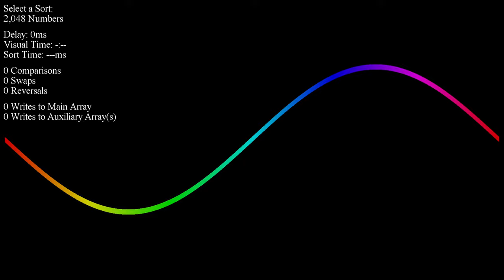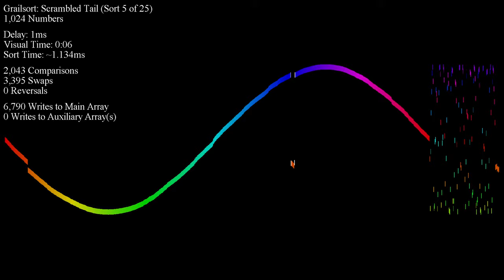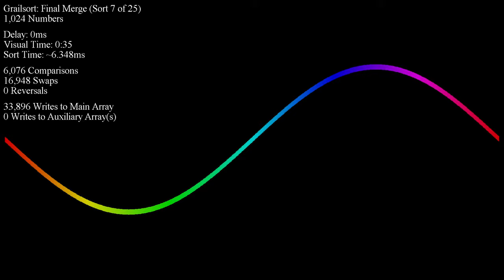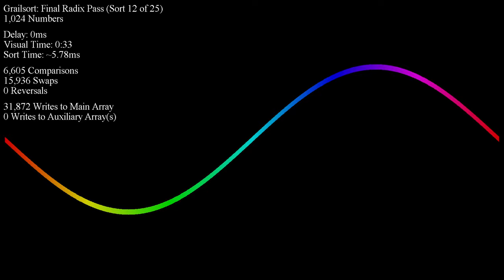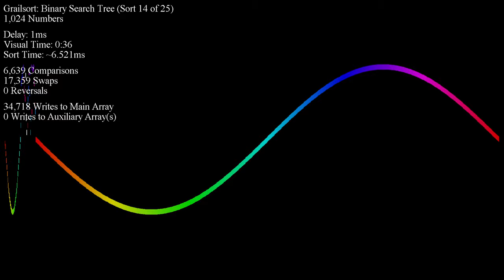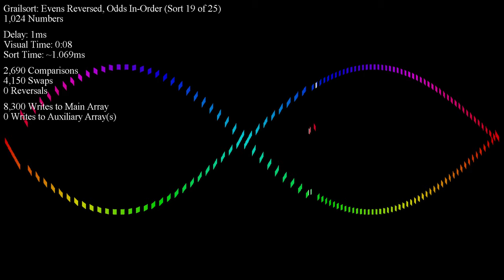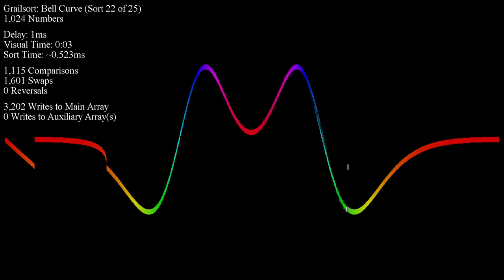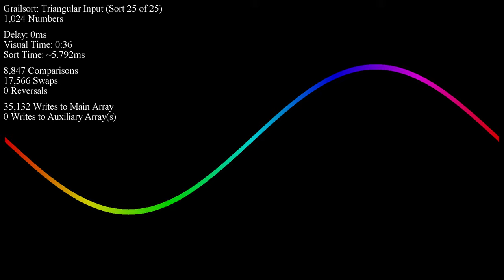Grailsort - Sine Waves, 1,024 Integers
If you want to learn more about our community Grailsort project, visit our Discord